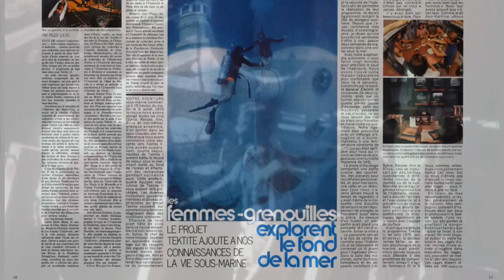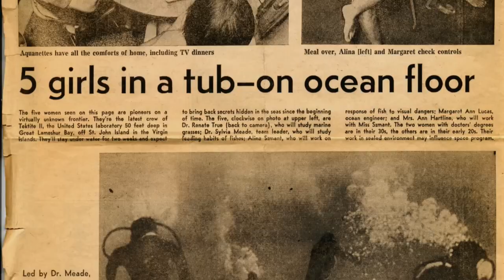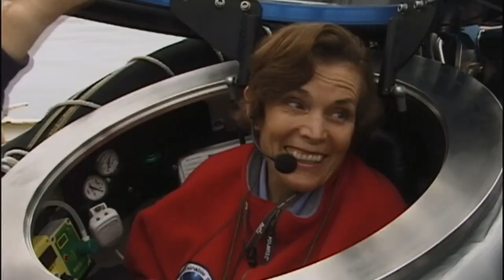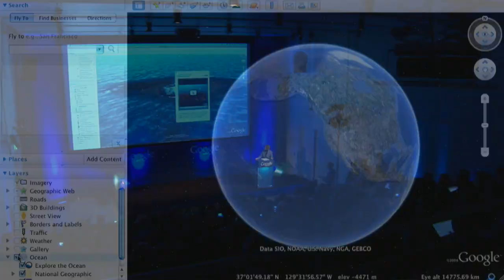Profile: Sylvia Earle - KQED QUEST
She's spent much of the last five decades exploring and protecting the world's oceans. Find out why legendary marine biologist Sylvia Earle thinks that we may only have a few years left to save what she calls "the blue heart of the planet."